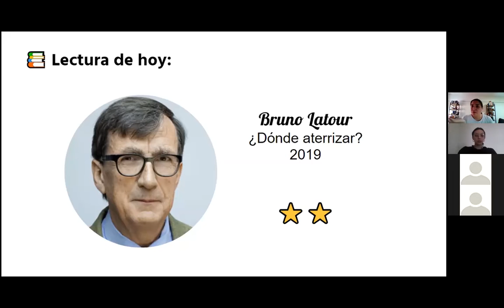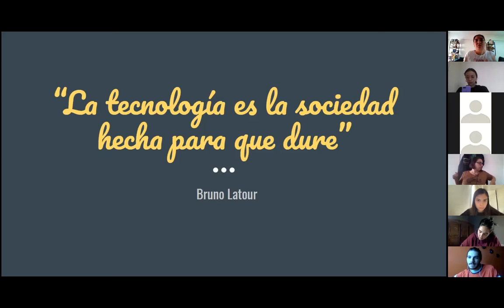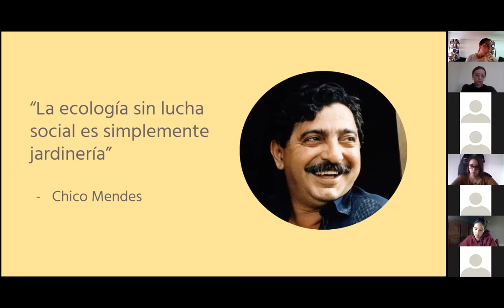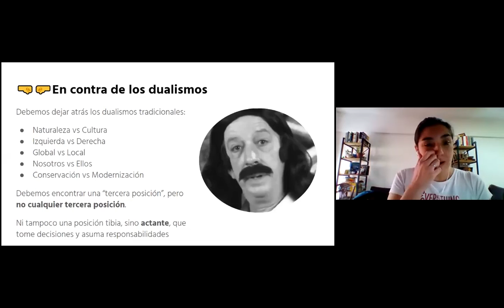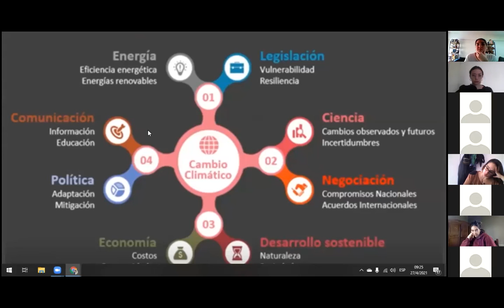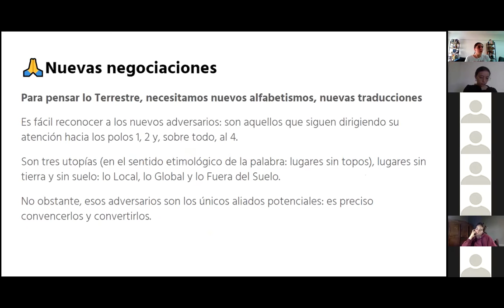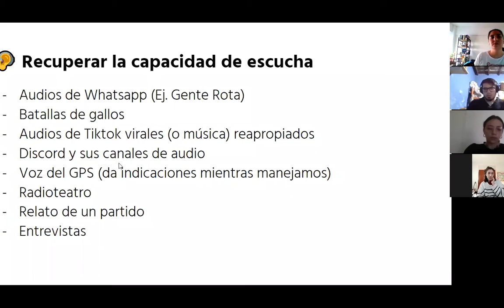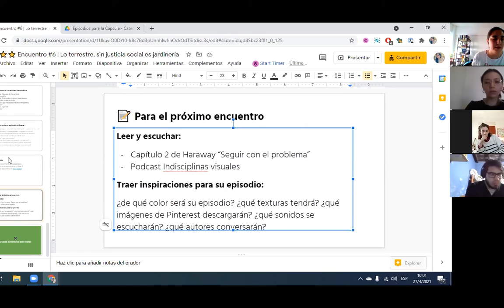Comisión 22 - Encuentro 6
Encuentro de prácticos #6, Comisión 22. Lo Terrestre + brainstorming de formatos.